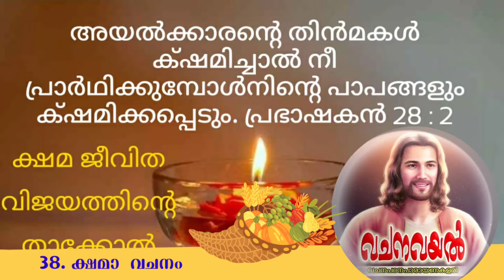Episode 1750 / 38 ക്ഷമാ വചനം / വചന ബൊക്ക